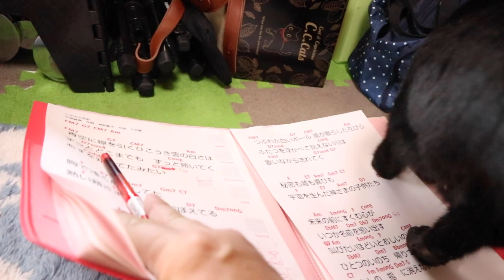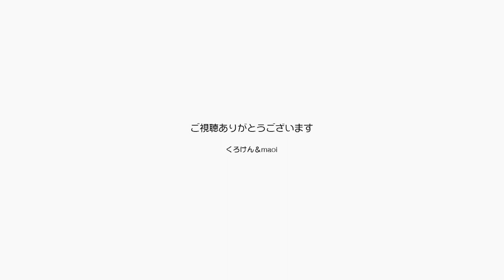今日はジャンくんのお腹に触る日なんですモッフモフ～ 【Jean & Pont 2862】2022/5/29 保護猫ジャンけんポン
ジャンくんが朝甘え出したらチャンスです。
お腹をたっぷりモフモフできる可能性があります。
ポンちゃんはモフモフジャンくんに寄り添って甘えようとしています。
パパとママはまた歌う日なんです。